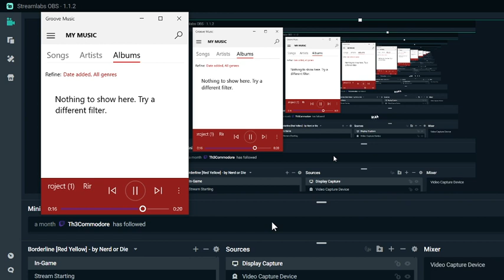I made a ringtone... (VERY LOUD)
If you didn't heed the warning and are now deaf, you cannot sue me or anything, as it is clearly stated in all-caps in the title.

The idea of this ringtone was that you would want to answer it immediately because it can't be ignored.

This is a school project. Pretty sure I'm getting an A++.

I used a music website called Soundtrap to make this.

This video includes the sounds from:
A small amount of piano.
My screams.
My screams, but the pitch is set to 12.
One screaming teacher.
A gong. (Well, a very large, singular, sideways drum. But it looked like a gong, and gong sounds cooler than a large sideways drum.)
An entire classroom. (Everyone agreed to this somehow.)

It's a shame that the gong can't be heard. It was so loud that the school Chromebook (somehow) heard it as something similar to low-pitched static.
I would have redone it, but my ear was still ringing. (Seriously, it hurt for the next 3 hours.)